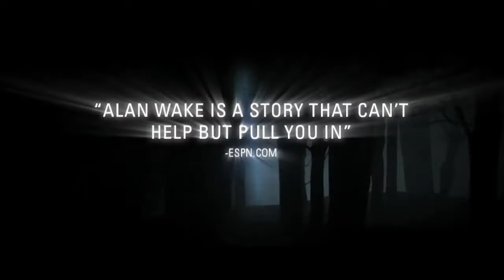Alan Wake - Trailer (Xbox 360, PC)